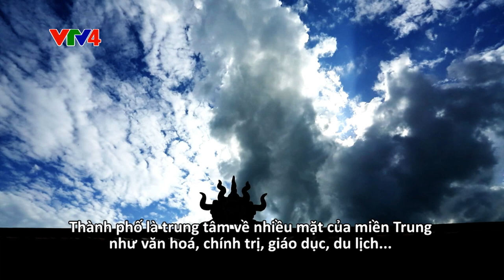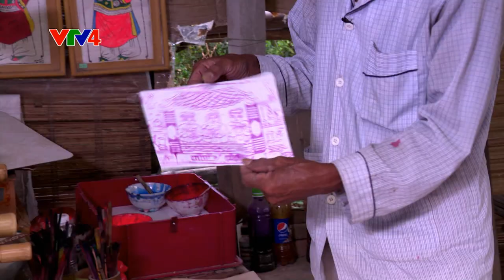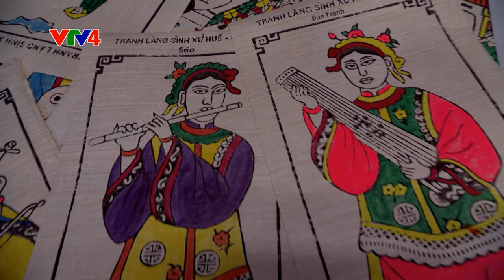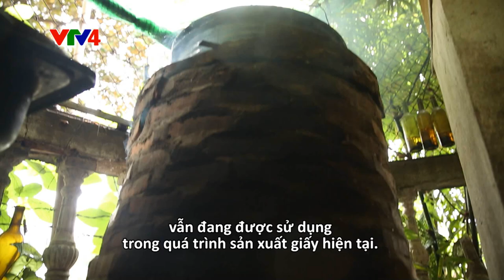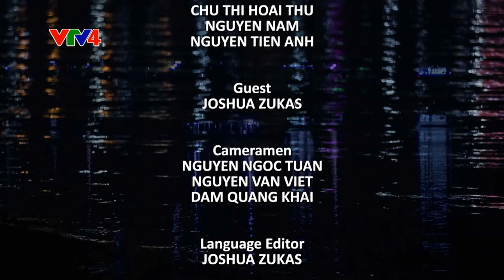Huế - Vùng đất của nghệ thuật